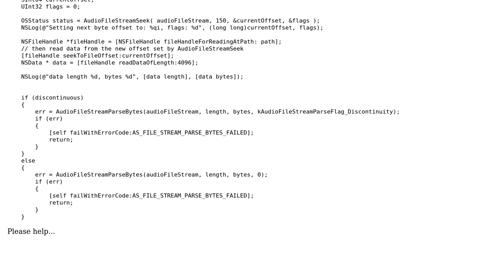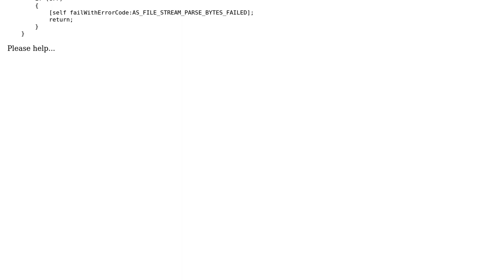On iPhone, how can I use fileHandle to download a mp3 file on the fly?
With thanks & praise to God, and with thanks to the many people who have made this project possible! | Content (except music & images) licensed under CC BY-SA | Music | Images & others | With thanks to user RoundOutTooSoon user G Gordon Worley III and the Stack Exchange Network Trademarks are property of their respective owners. You are responsible for your own actions.